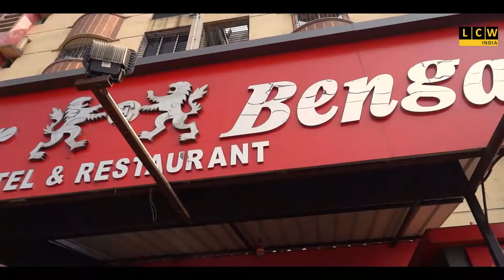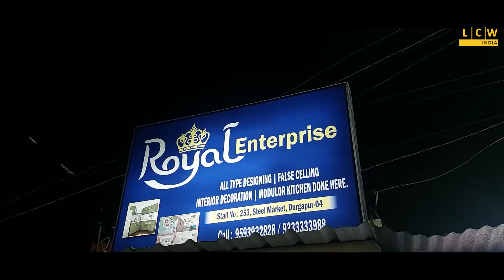শুরু হলো ১৮ বছরের ঊর্ধ্বে বুস্টার ডোজ দেওয়ার প্রক্রিয়া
নগর নিগমের ৪ টি স্বাস্থ্য কেন্দ্রে শুরু হয় টিকাকরণ